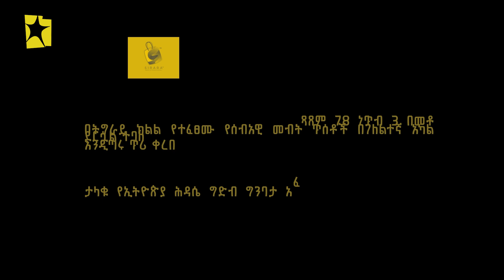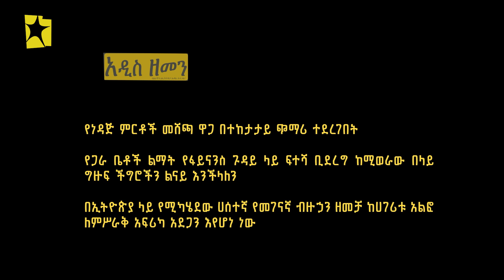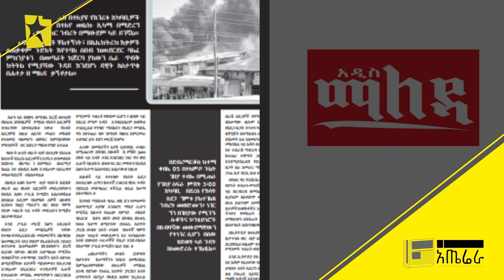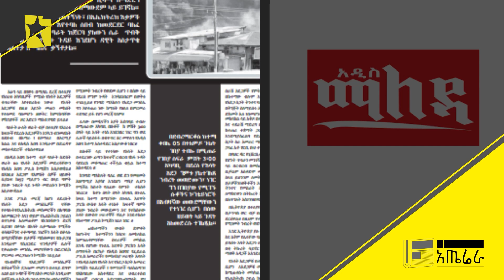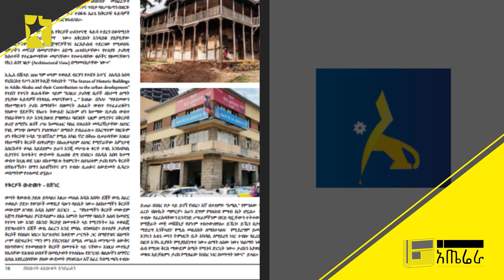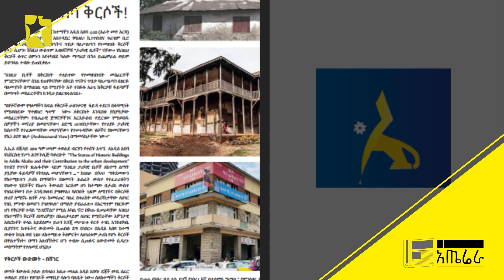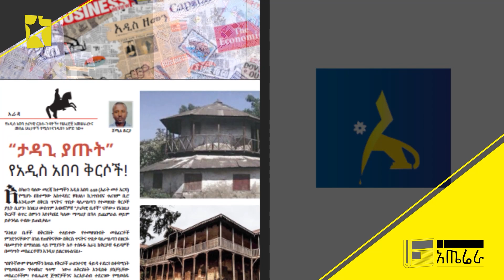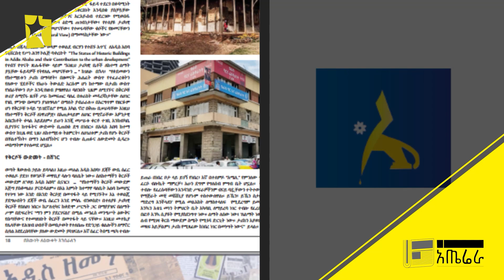አጤሬራ E26-A | ሰሞነኛውን የእሳት አደጋ የሚለኩሱት እነማን ናቸው?